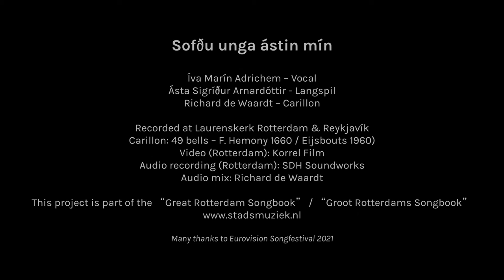Sofðu unga ástin mín - Iva Adrichem (Reykjavik) & Richard de Waardt (Rotterdam) Carillon Laurenskerk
Great Rotterdam Songbook / Groot Rotterdams Songbook
- ICELAND -

Sofðu unga ástin mín

Íva Marín Adrichem – Vocal
Ásta Sigríður Arnardóttir - Langspil
Richard de Waardt – Carillon

Recorded at Laurenskerk Rotterdam & Reykjavík
Carillon: 49 bells – F. Hemony 1660 / Eijsbouts 1960)
Video (Rotterdam): Korrel Film
Audio recording (Rotterdam): SDH Soundworks
Audio mix: Richard de Waardt

This project is part of the “Great Rotterdam Songbook” / “Groot Rotterdams Songbook”